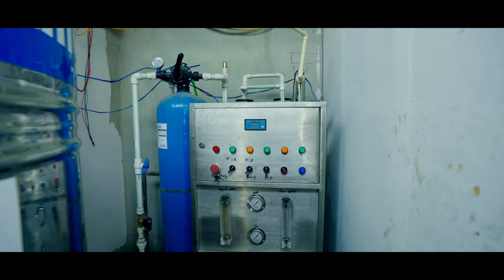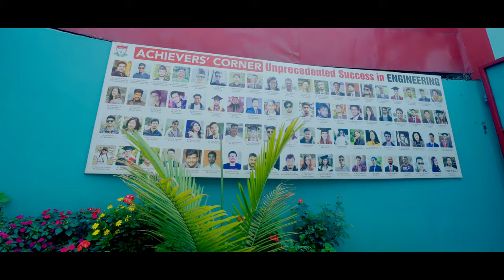Liverpool Int'l College. Naya Baneshwor, Kathmandu. 2080/81 Admission.